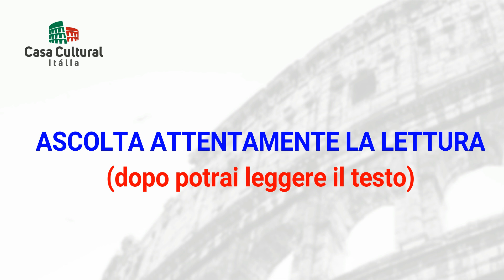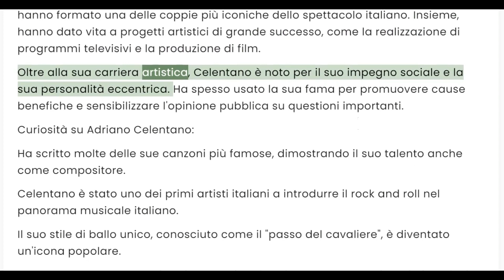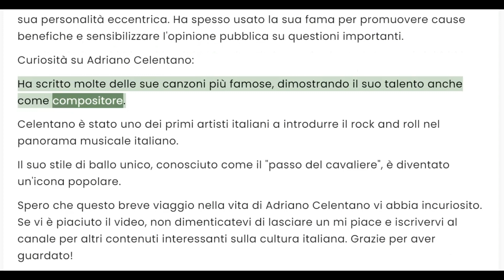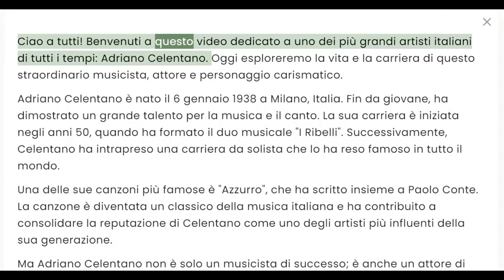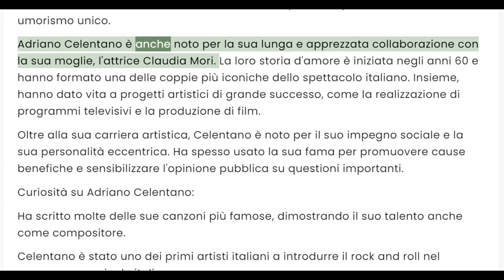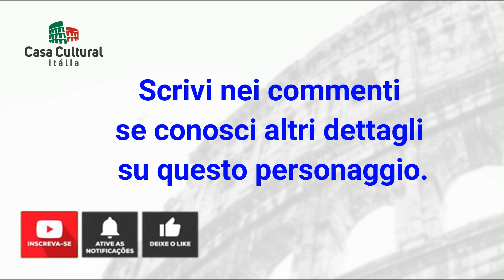ADRIANO CELENTANO - PERSONAGGI ITALIANI (15)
Adriano Celentano: Un'Introduzione alla Vita del Grande Artista Italiano

Buon divertimento